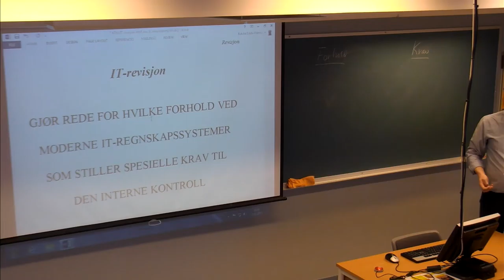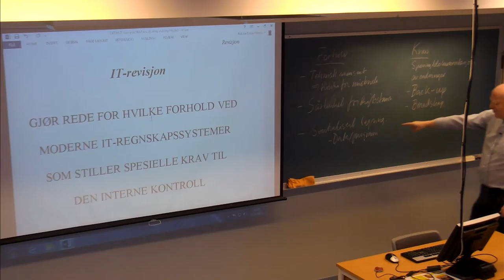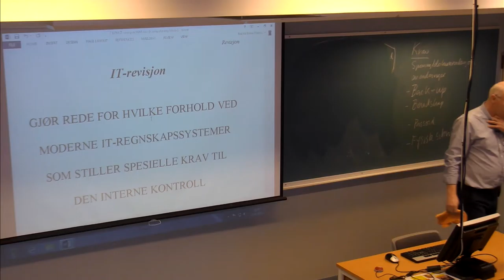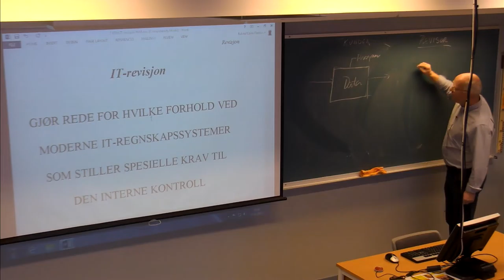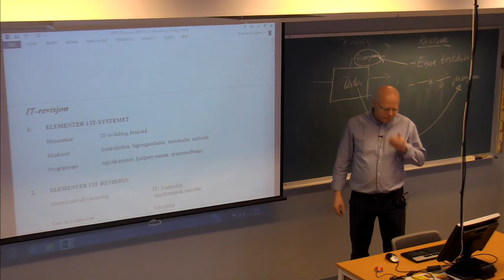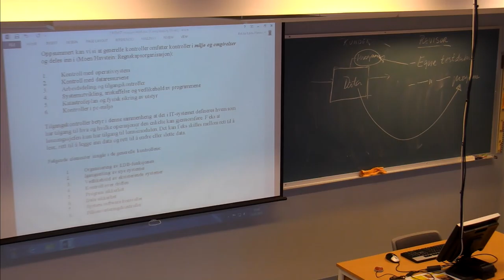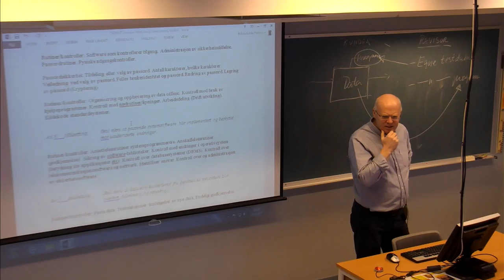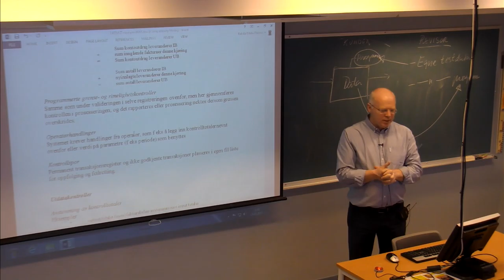01-F-28 Forelesning BØK500 (12. feb. 2015)